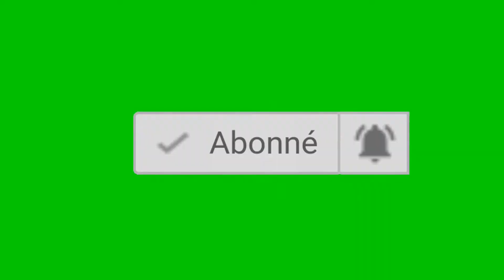comment dessiner un chat licorne kawaii facile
dessiner un chat licorne est une affaire de trois minutes, apprenez le dessin et le coloriage de chat licorne en quelques étapes

1-Dessine le contour de la tête avec un rond, et dessine les oreilles en forme de triangle

2- Dessine des petits triangles pour faire l'intérieur des oreilles. Deux points pour les yeux, un triangle à l'envers pour le nez. Et pour la bouche, trois petites parenthèses. La tête est dessinée!

3-Pour dessiner le corps de ce gros matou, dessine un cercle autour de la tête. Suis le modèle pour dessiner les pattes du chat. Trace la queue en forme de S. Et n'oublie pas les traits pour les moustaches.

4-Bravo, ton dessin de chat licorne Kawaii est terminé, il te reste simplement à le colorier !